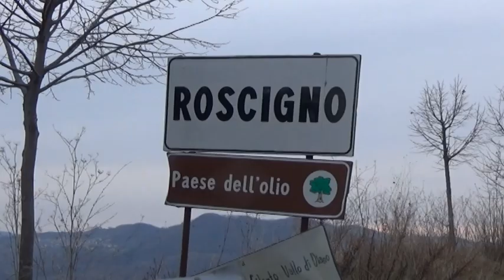ROSCIGNO, FESTA DELL'ASPARAGO SELVATICO, ROSCIGNO RENDE OMAGGIO A SERAFINA STABILE.